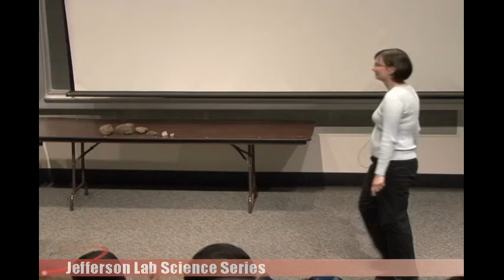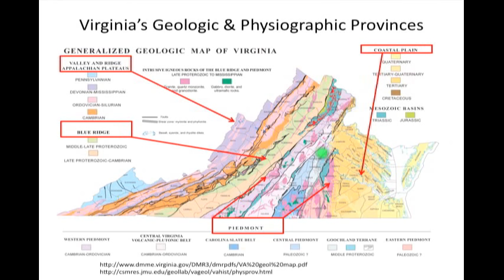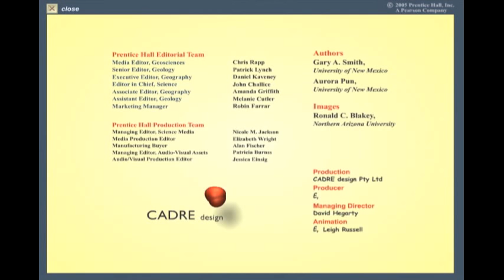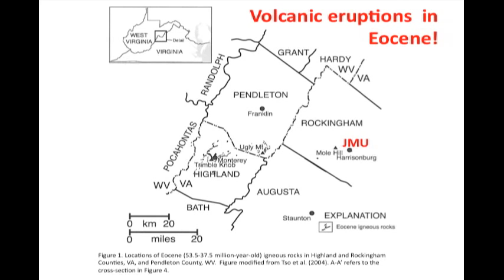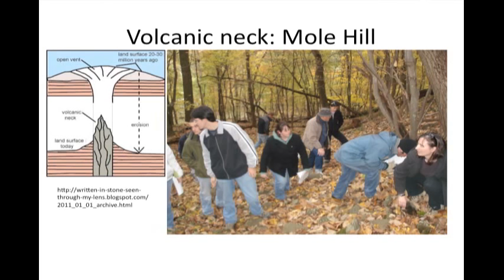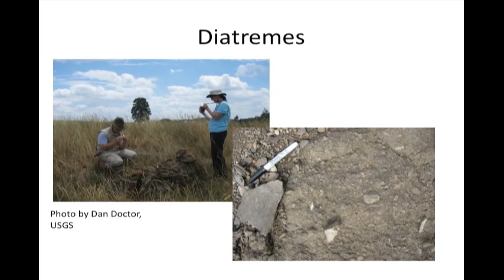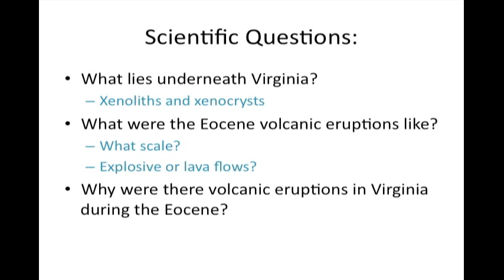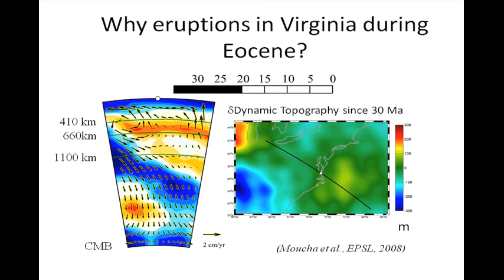Volcanoes in Virginia!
The recent earthquake may have you wondering what other surprises Virginia's geology may hold. Could there be a volcanic eruption in Virginia? Probably not today, but during the Eocene, about 35-48 million years ago, a number of mysterious eruptions occurred in western Virginia. This talk investigates the possible origins of these eruptions, and what they can tell us about the crust and mantle underneath Virginia.

Speaker: Dr. Elizabeth Baedke Johnson, James Madison University